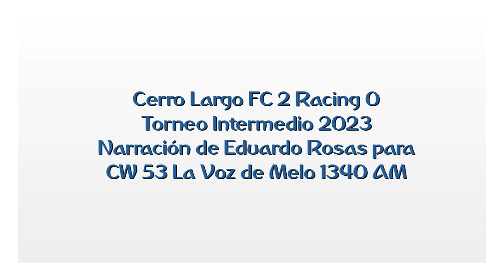Cerro Largo FC 2 Racing 0 - Intermedio 2023 (por Eduardo Rosas)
Los goles del partido, por Eduardo Rosas y Alberto Castro para La Voz de Melo.